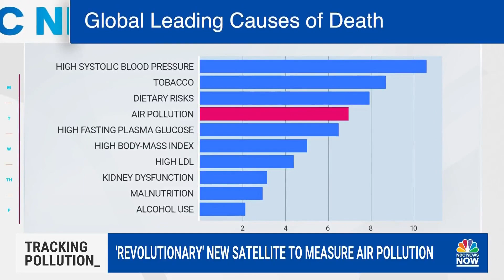New NASA satellite could improve air quality by tracking pollution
A new NASA satellite called TEMPO can track air pollution across North America in real time. The satellite will provide communities with data that can potentially help improve air quality.